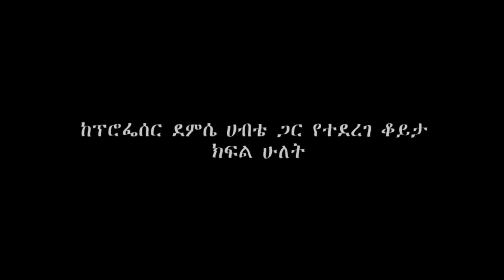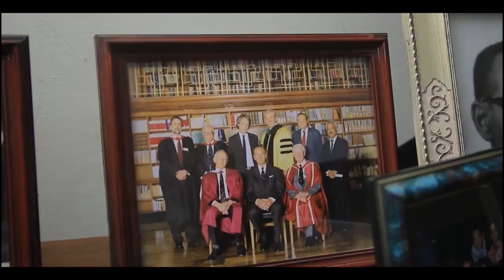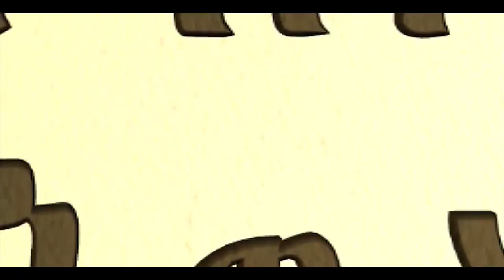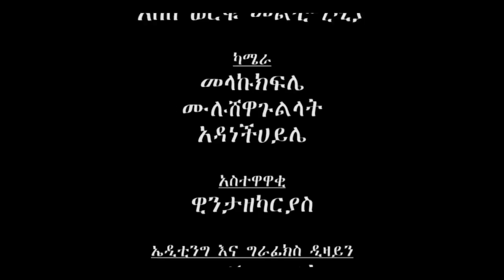ETHIOPIA- ከፕሮፌሰር ደምሴ ሃብቴ ጋር ቆይታ ክፍል 2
ETHIOPIA- ከፕሮፌሰር ደምሴ ሃብቴ ጋር ቆይታ ክፍል 2 | professor Demissie Habte : Abebe Worku Kumneger Ena Chewata Be Tiwista - EP 16